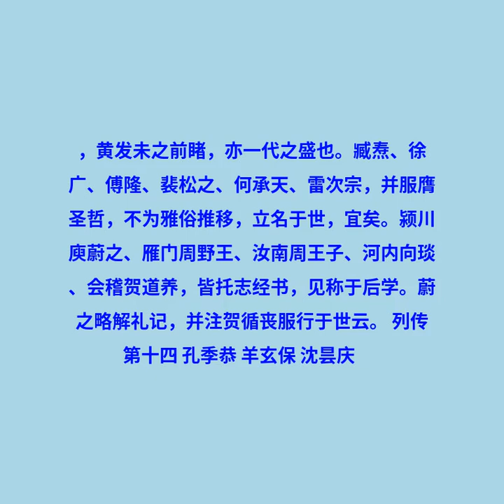卷五十五 列传第十五 臧焘 徐广 傅隆